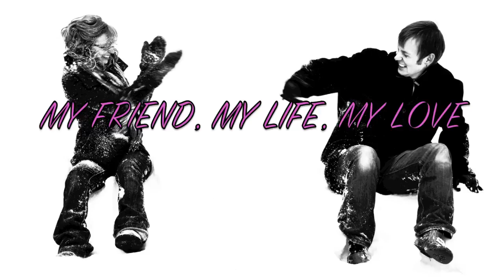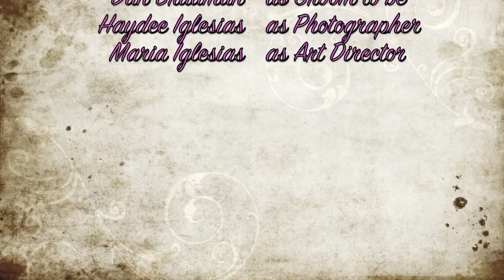D² Engagement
Dan & Danielle's engagement photos.  Photographed in various locations in Saskatoon, SK.

Please do not copy or use photos without permission.